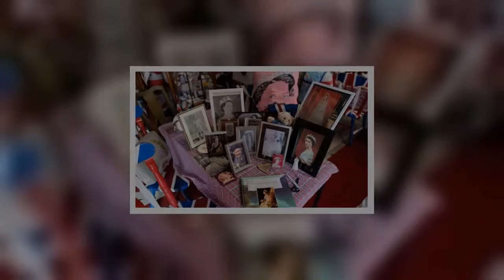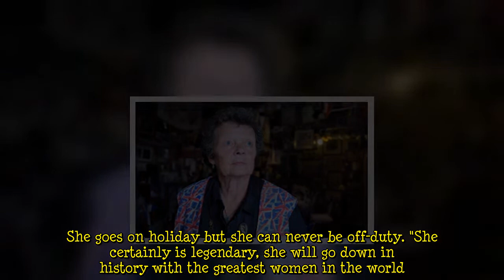Royal superfan with huge memorabilia collection pays Queen tribute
Anita Atkinson, 65, is the proud owner of the world's largest collection of Royal memorabilia, which contains 12,777 pieces dating back to King George III. The royal superfan says she has collected the items for around 46 years and has 5,000 related to the life of Queen Elizabeth II - a woman Anita claims was a "rolemodel" for her throughout her life. Royal superfan with huge memorabilia collection pays Queen tribute "I feel like I have been hit with a brick," Anita explained. Talking to ChronicleLive, she said: "I have surprised myself because I'm not an emotional person, I suppose I have learnt from the Queen to never show emotion, but I couldn't help myself. I can't quite believe it, I j  ...